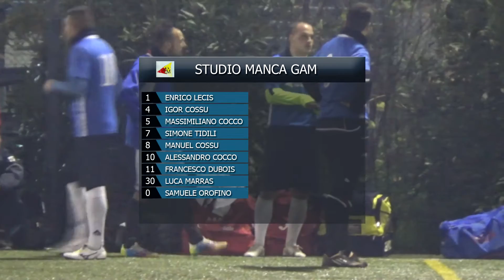Studio Manca GAM vs Bar Dessì Assemini: Champions Cup 2016/17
Settima giornata campionato Over 30